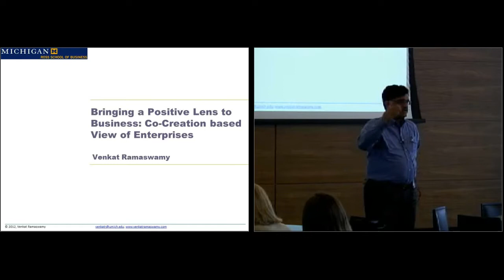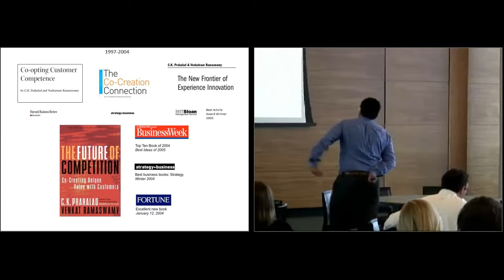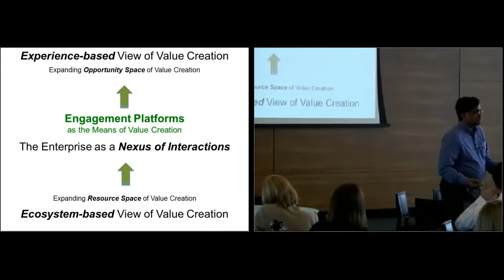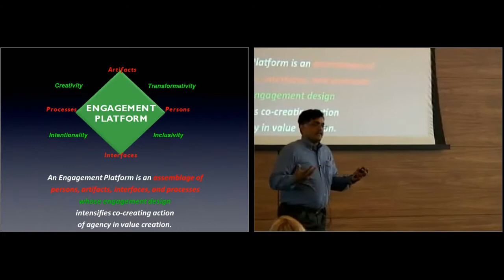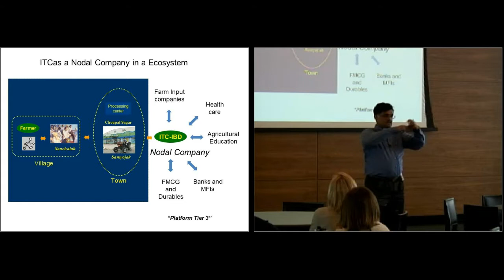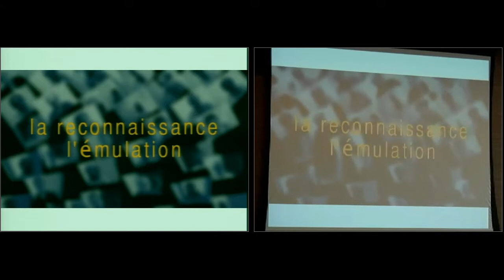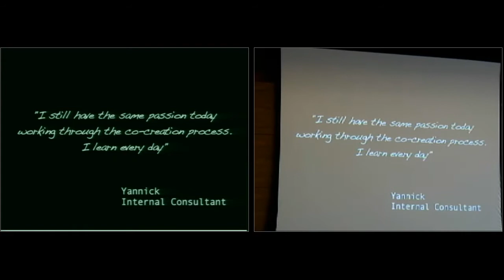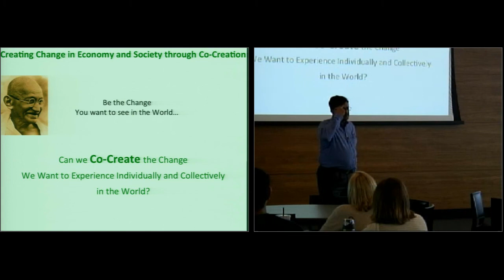Bringing the Positive Lens to Business: Co-Creation Based View of Enterprises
Venkat Ramaswamy, "Bringing the Positive Lens to Business: Co-Creation Based View of Enterprises"